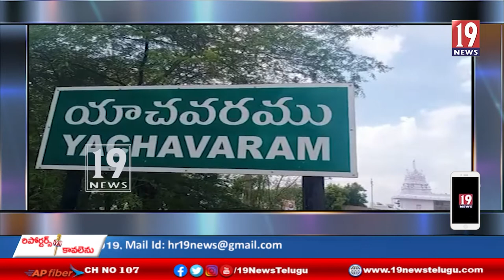వృద్ధాప్యంలో బాగోగులు చూడవలసిన కుమారులు కడతేర్చుటకు ప్రయత్నించిన ఘటన - ప్రకాశం జిల్లా#